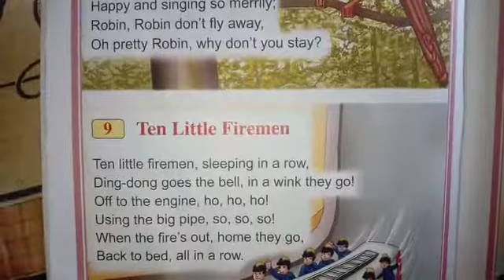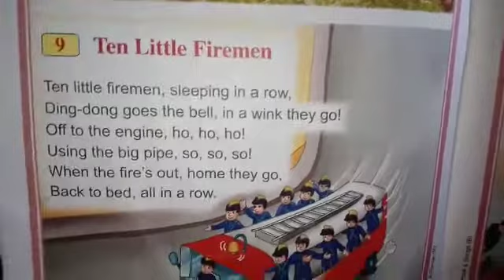Ten Little Firemen | Rhymes | Kids Activities and Kids Learning Kingston Preschool and Academy.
Taught and Made by: Ms. Shefali Ma'm.